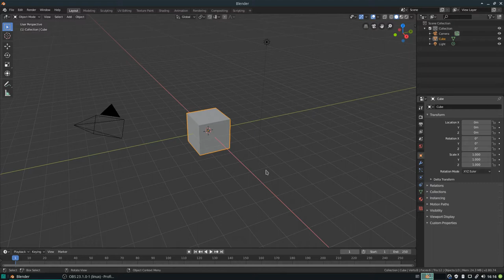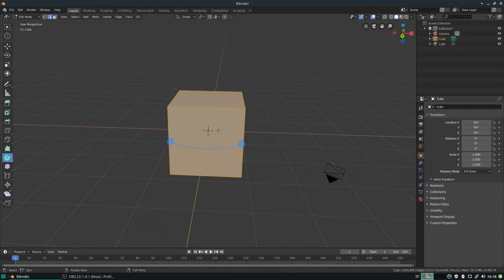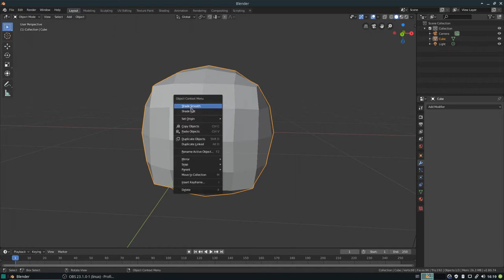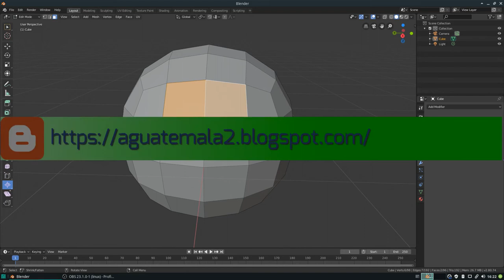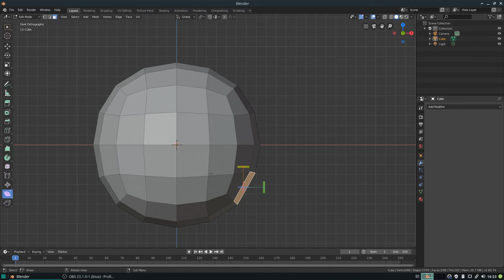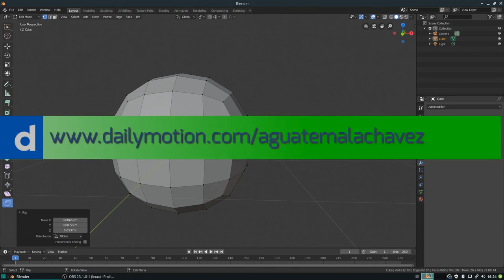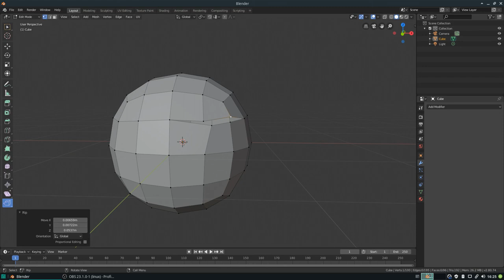Blender QuickTips: Introducción a Blender 2.8 Parte 10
En este vídeo terminamos de ver las opciones del modo edición, con respecto a los botones de la barra de herramientas de la izquierda.